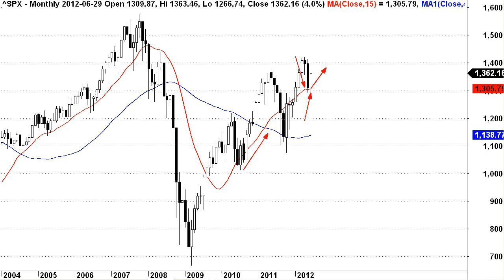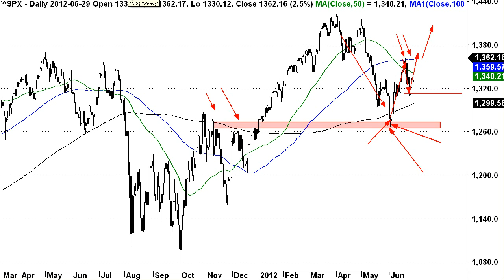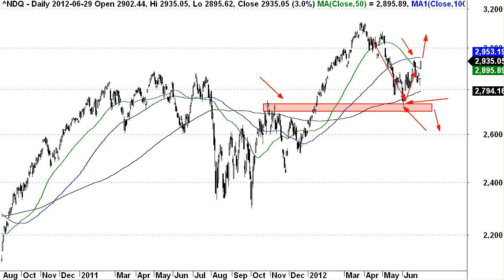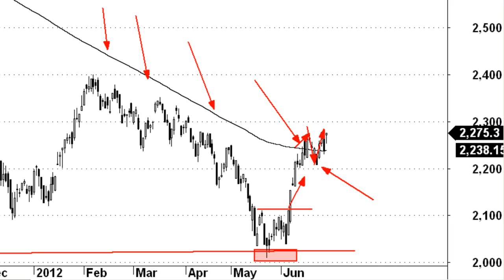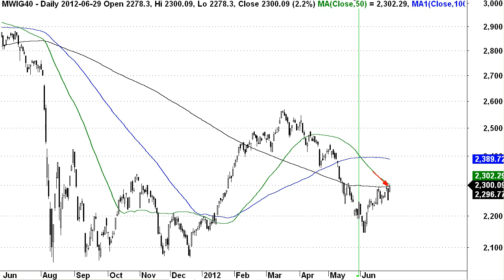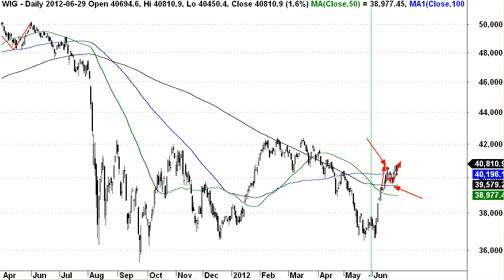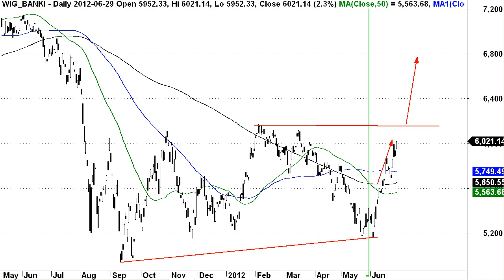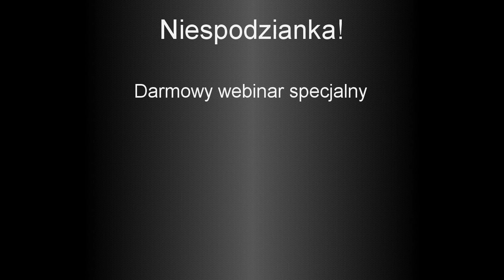Jak inwestować na giełdzie w lipcu 2012? - inwestowanie, giełda, akcje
Zarejestruj się na webinar "Giełdowa droga do EURO 2012, czyli 3 błędy inwestorów giełdowych, które zawsze prowadzą do katastrofy":

Jak inwestować na giełdzie w lipcu 2012? Zobacz najnowszą analizę, w której znaleźć można m.in.:

* Podsumowanie wydarzeń rynkowych z czerwca 2012.

W wideo omówione zostały indeksy rynku amerykańskiego S&P500 i NASDAQ, niemieckiego DAX oraz indeksy rynku polskiego WIG, mWIG40, sWIG80 oraz WIG Banki.

Jeżeli inwestujesz lub interesujesz się inwestowaniem, więcej wartościowej wiedzy znajdziesz w Strefie Inwestorów

Paweł Biedrzycki
StrefaInwestorow.pl